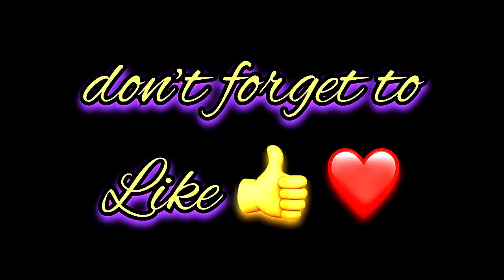Sana Name Signature Calligraphy Status | How to Draw, Cursive Calligraphy with Cut Marker